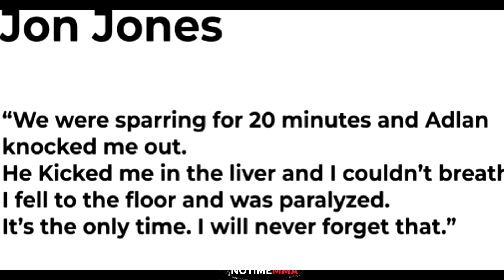Dieses TSCHETSCHENISCHE BEAST hat Jon Jones AUSGEKNOCKT!